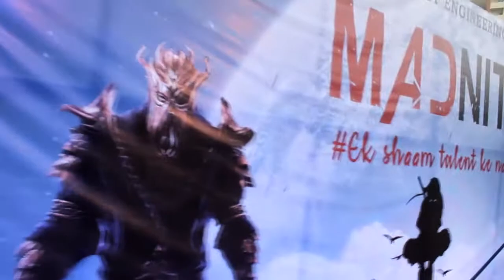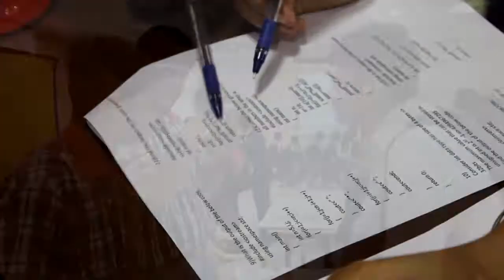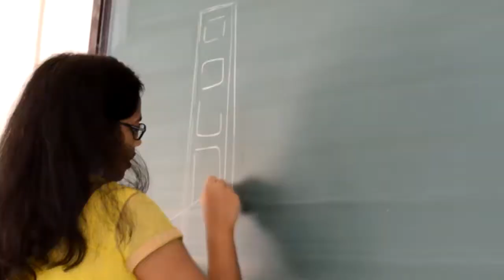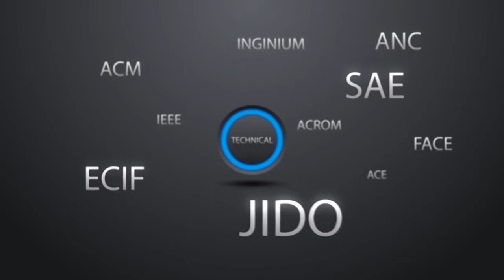Amrita 2k17-18 | Amrita School of Engineering - Bangalore | EPIC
EPIC, the movie club, presents to you the highlights of the cultural as well as technical events organized in the academic year  2017-18 at Amrita School of Engineering, Bengaluru. Look back upon this beautiful journey through our video.